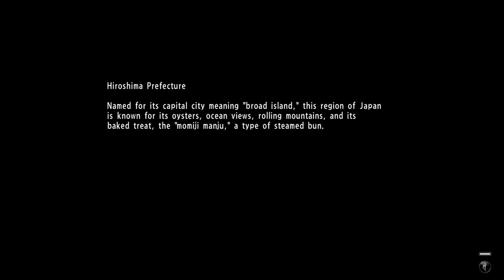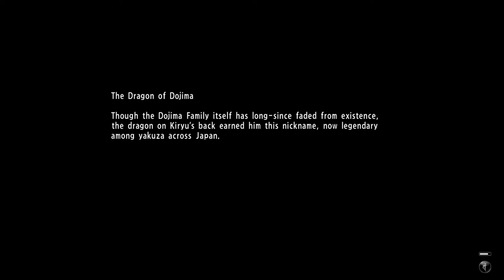Yakuza 6 The Song of Life - Tojo Clan should know Better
Your first fight will be against two dozen minions without a mini-boss, and you'll have a whopping five allies helping you out. Despite the raw numbers, it's likely you'll find this to be the easiest battle you've had in a while. Decimate them, then head inside the Millennium Tower.

Kiryu will remain in "battle mode" even after the first wave, so he'll be auto-sprinting for this whole excursion. There's no reason to waste time: run inside and beat on the second wave of minions who stand between you and the escalators. Only six men will try to stop you, and they still don't have any mini-bosses helping out, so destroy them without a second thought.